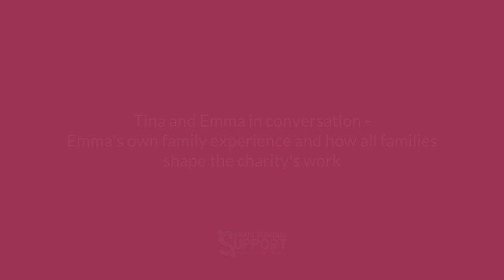Tina and Emma in conversation - 2